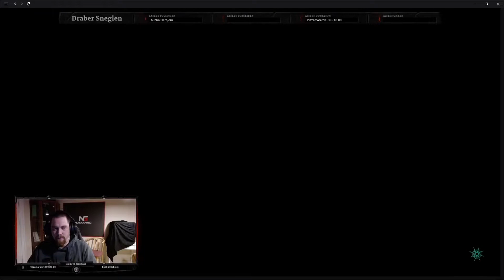Ikke Din Skide banjo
vil gerne dele dette med alle da det er ret sjovt pas på jer selv kan i ha det godt

Vi ses pas på jer selv :)

Jeg håber i kan bruge det til noget.
Ellers skriv til mig hvis du har spørgsmål til Noget :)

Og kan i bruge det så vil et like betyde meget :)